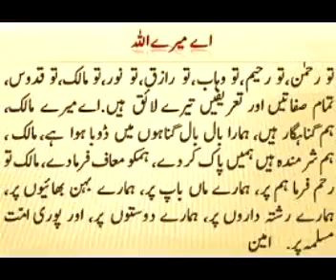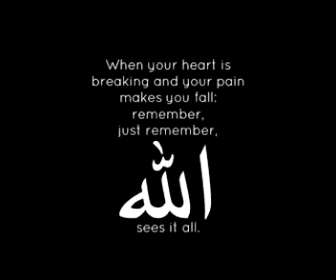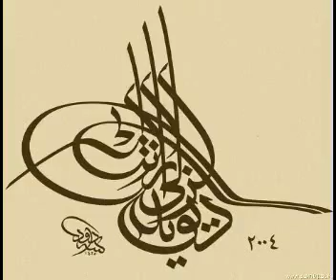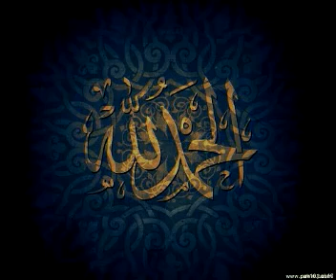Z.m.r green agro solution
Allha ku yad karo